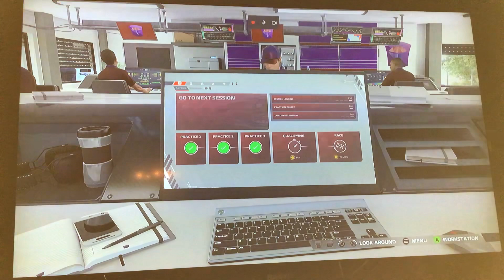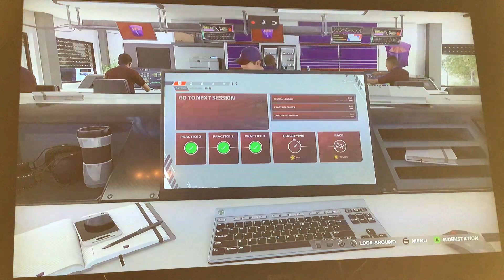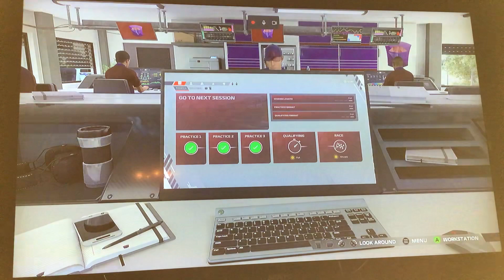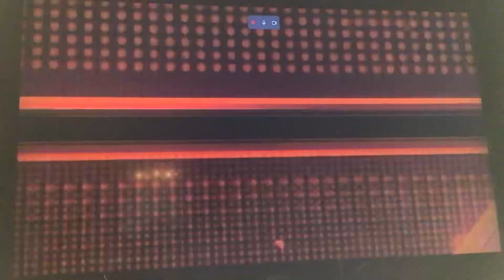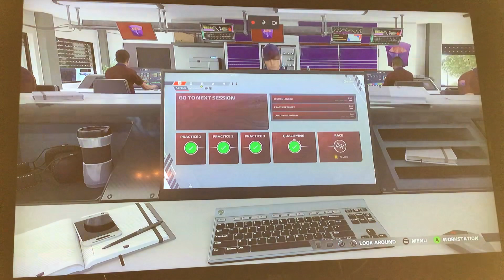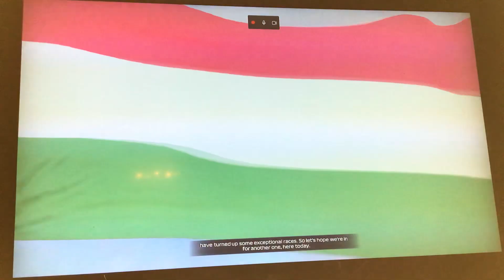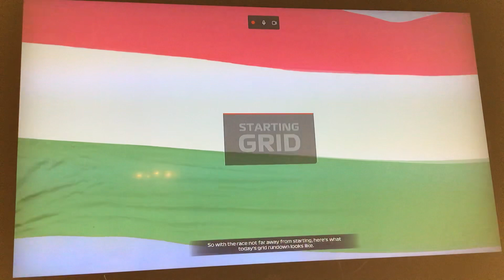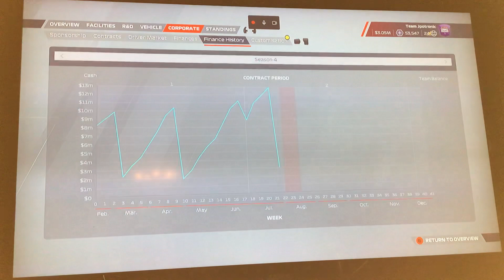F1 22 MY TEAM JPO CAREER MODE S4 PART 79 🇭🇺 GP FINALLY A TOP 3 QUAL BEST CLOSE BANGER AT HUNGARY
Hello welcome to Speedjponator3 channel for another episode of my f1 22 my team JPO career mode in my 4th season part 79 at my hated struggling circuit Hungaroring Hungary GP but it wasn’t too be hated today as for in a long while with those 15th back dead last or mid field well not this time, I set in a top qualifying time with a new downforce setup made my car faster go for a p3. Now during the race in 4 seasons can I finally get into the top of the game my hated circuit hungaroring and become likable on the brighter side.